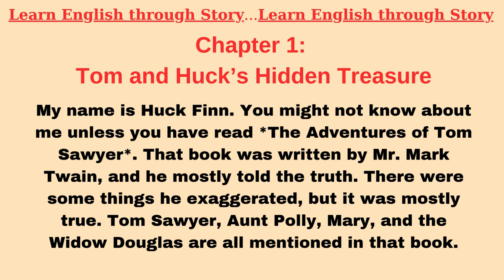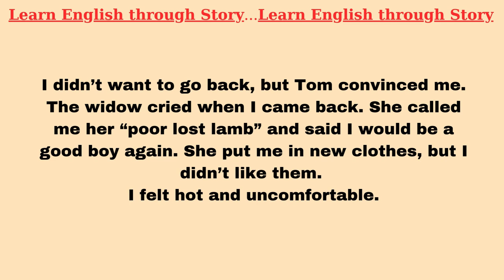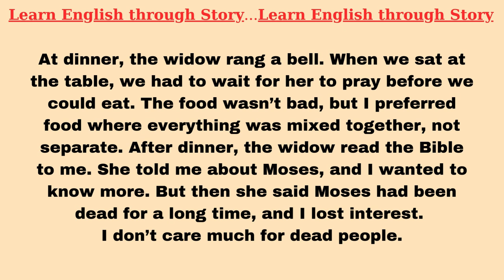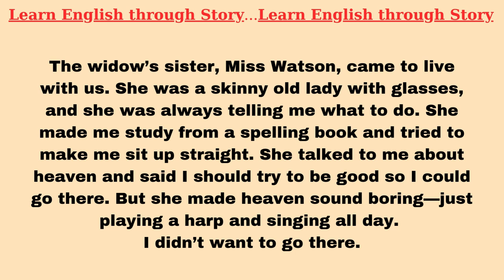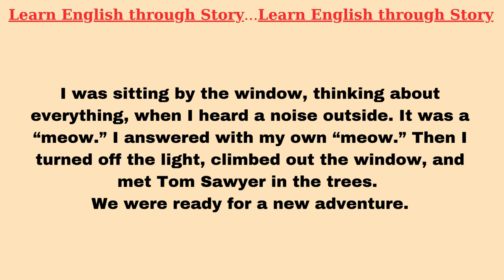Improve Your English Listening Skills With This Story!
"In this video, you will improve your English through an engaging Level 2 English story, perfect for listening practice and enhancing your vocabulary."

Tom Sawyer and Huck Finn's Secret Treasure – The Beginning of a Friendship
In this adventure, Tom Sawyer and Huck Finn embark on a thrilling quest to find a hidden treasure. Along the way, they navigate through dangerous obstacles and strengthen their bond of friendship. Join them as they discover not only gold but the true meaning of loyalty and courage. This story is filled with excitement, mystery, and the timeless value of friendship that transcends all.

Learn English Through Audiobook, Simple English Stories for Beginners, English Story for Intermediate Learners, English Listening Stories for Daily Practice, Interactive English Stories for Listening Practice, English Story with Subtitles, Short English Stories for Quick Learning, Graded Reader English Audiobook, Improve English Vocabulary Through Stories, English Stories with Moral Lessons,